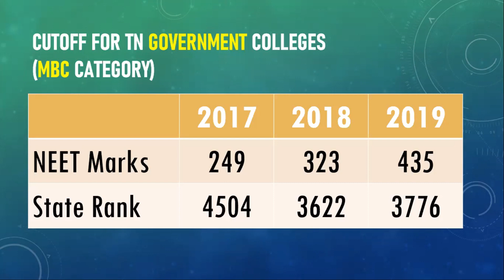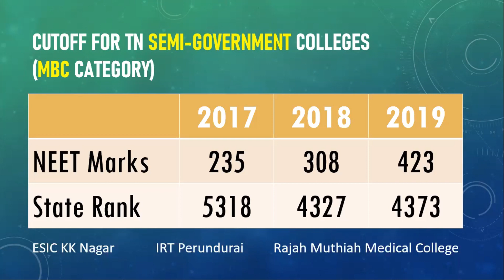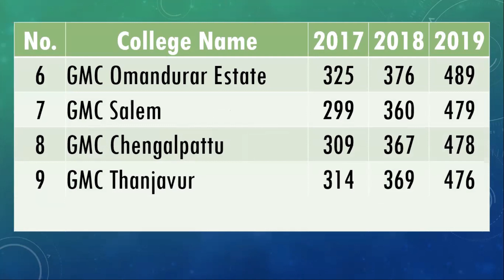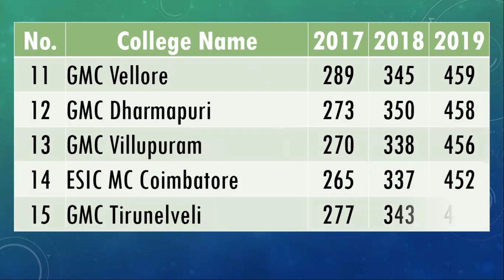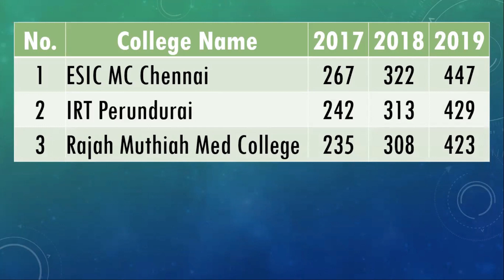Tamil Nadu MBBS Cutoff | MBC Category | Government and Semi-government Colleges | 2020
In this video, you will see the cutoff marks for Tamil Nadu MBBS admission. This video covers the cutoff marks for MBC candidates in government and semi-government medical colleges.

I have given the overall cutoff marks for MBC Category in 2017, 2018 and 2019. The overall cutoff is provided for government colleges separately and for semi-government colleges separately.

I have also given the college wise cutoff for the MBC candidates in 2017, 2018 and 2019. I hope this information will be helpful to plan for your MBBS admission in the year 2020.

🕙 Time Stamp for topics:
00:00 Start of the Video
01:00 Overall cutoff for Tamil Nadu government medical colleges MBC Category
02:45 Overall cutoff for Tamil Nadu semi-government medical colleges MBC Category
04:03 Cutoff for individual Tamil Nadu government medical colleges MBC Category
06:54 Cutoff for individual Tamil Nadu semi-government medical colleges MBC Category

💻 References:
Data collected from Tamil Nadu Selection Committee web compiled and presented for easier understanding.